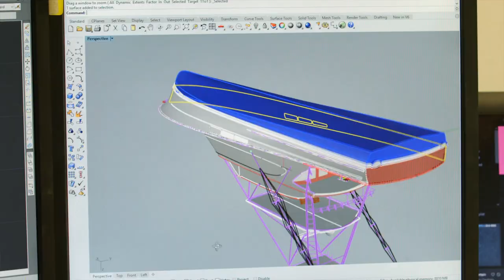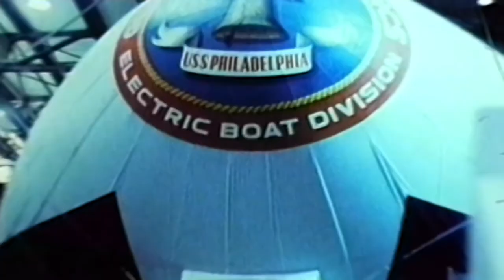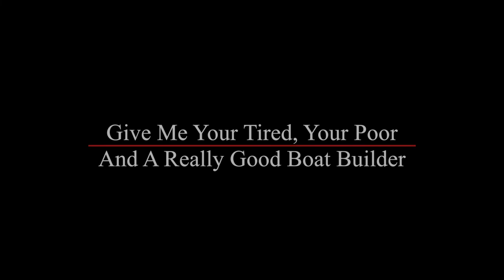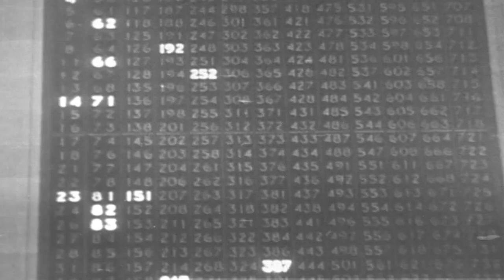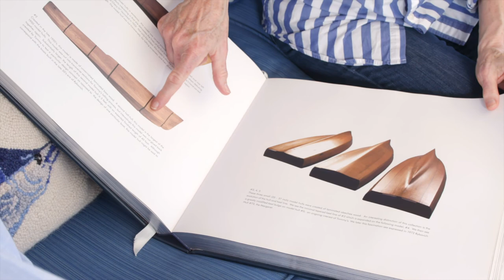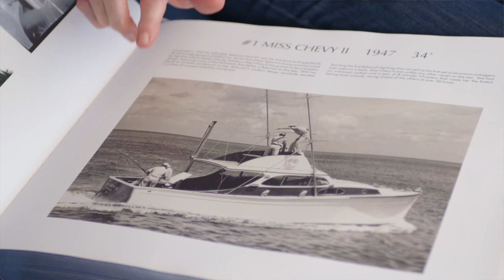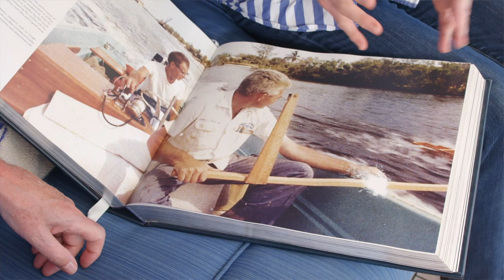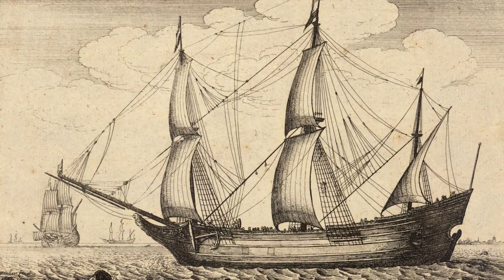Fishing in The Palm Beaches | Travels & Traditions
We discover the history of deep sea sport fishing and why the Palm Beaches of Florida became the world epicentre of the sport. We learn why people like Ernest Hemingway and the Lone Ranger were attracted to the sport. We visit with the slightly dysfunctional family that invented the sport fishing boat and see how those boats and the family have changed over the years. And Burt sits in a fighting chair and argues with his producer.